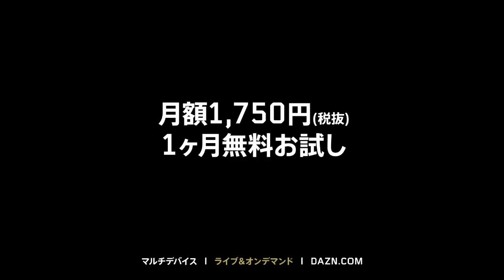明治安田生命 J3リーグ第19節 DAZN週間ベスト5ゴール！中原彰吾選手